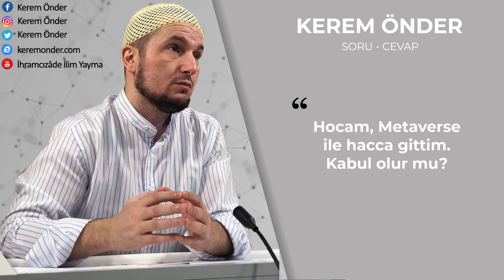Metaverse ile Hac yapsam kabul olur mu? / Kerem Önder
Soru-Cevap

Soru:
Metaverse ile hacca veya umreye gitsem kabul olur mu, bu caiz mi?

Cevap:
Sanal gözlüklerle ya da sanal bir gidiş şekliyle umre ya da hacda bulunmak muhakkak insana sevap verir. Hayalini, zikrini ve fikrini o yöne kanalize etmek kişiye sevap kazandırır. İlgili zikirleri yaparsın, ziyaret edersin, duygulanırsın. Kesinlikle duygulanırsın. Elbette ki orada olmak gibi olmaz. Metaverse ile ya da bu gibi platformlarla haccı ya da umreyi ziyaret ettiğin zaman "Hac yaptım." ya da "Umre yaptım." diyemezsin. Sadece "Bir turist gibi ziyaret ettim, oraları gördüm, o atmosferi hissettim." diyebilirsin. Ama "Ben hacı oldum, umreci oldum, umre yaptım." diyemezsin. Fetvası budur.

Metaverse ile umre yapsam kabul olur mu?
Metaverse'den hacca veya umreye gitmek caiz mi?
Metaverse ile hac yapmak caiz mi?